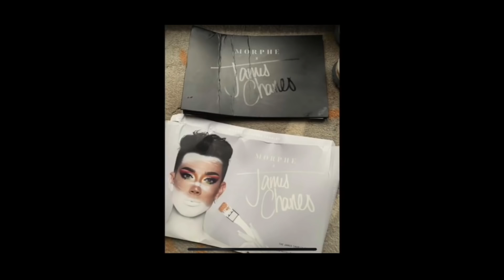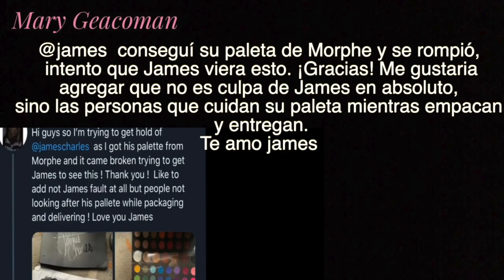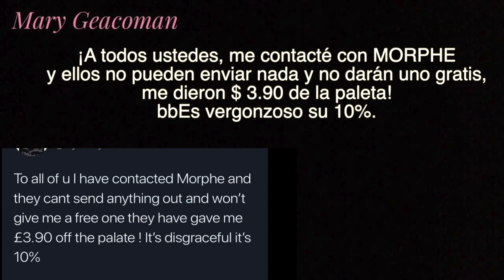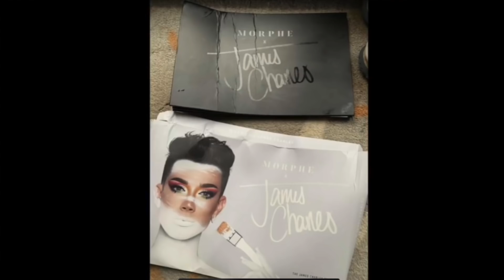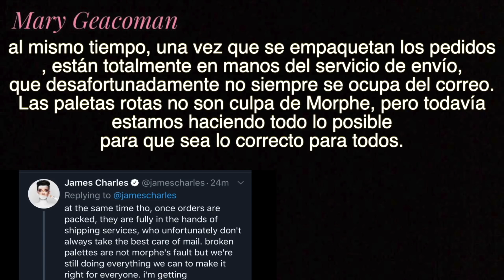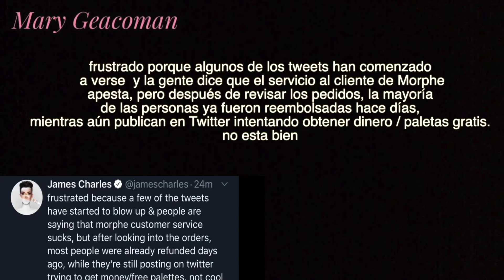MAS DRAMA CON LA PALETA DE JAMES CON MORPHE - MAL SERVICIO AL CLIENTE DE PARTE DE MORPHE?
Hola Mis Chismosos aquí el video DRAMA de hoy xq el Viernes se termina con DRAMA

GRUPO DE MIS CONSENTIDAS:
Grupo de Facebook Fans Club Oficial: